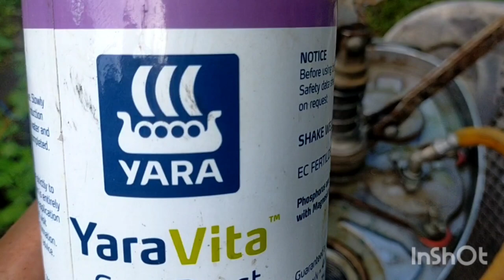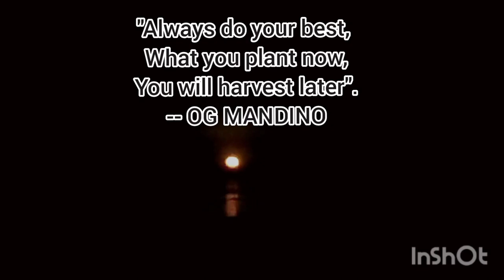GABAY SA PAG AABONO NG LABANOS ( FERTILIZER GUIDE FOR RADISH)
Teacher Farmer Episode 8:
Pag-aabono ng Radish o labanos
Fertilizer Guide for Radish
This video demontrates on how to apply fertilizer for your radish from seed to harvest.
The last part of the video shows the teachers life in the Philippine Country Side.
growing radish
# wastong Pag aalaga Ng radish
# pag AAbono Ng radish
radish farming
tamang pag aalaga ng radish
pag aalaga ng labanos
pag AAbono Ng labanos